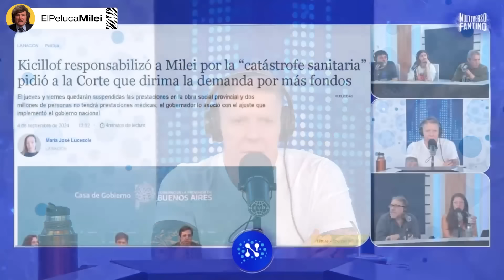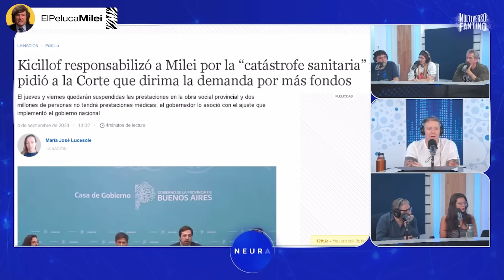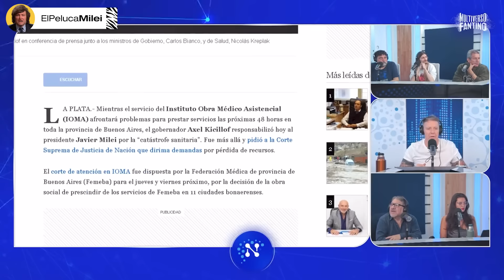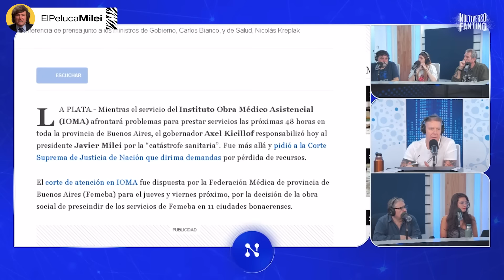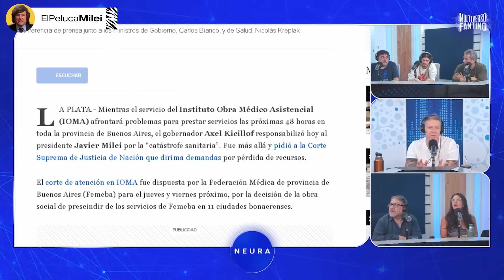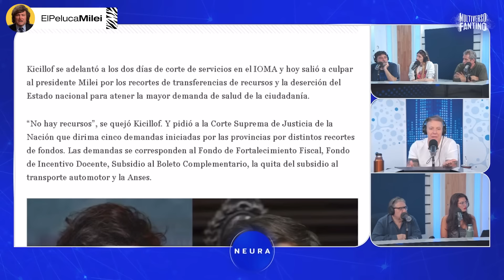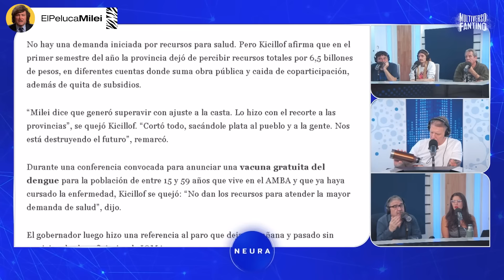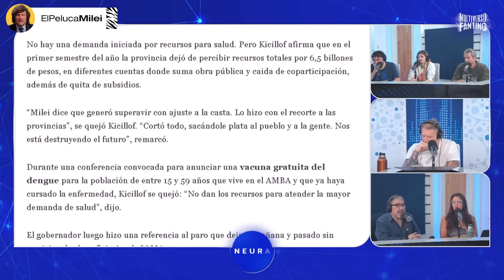FANTINO ROMPIÓ EN PEDAZOS A KICILLOF POR CRITICAR A MILEI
Alejandro Fantino le responde a Kicillof por criticar a Javier Milei